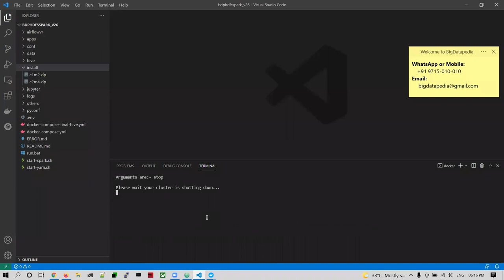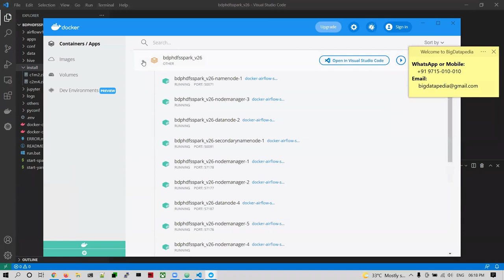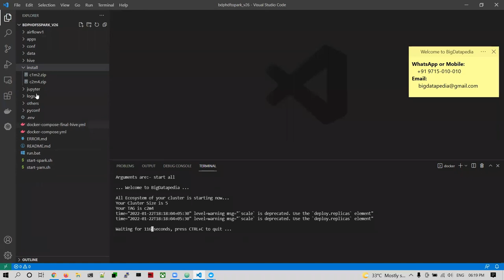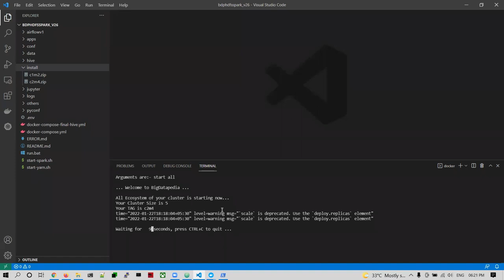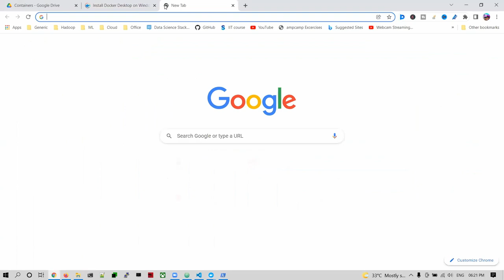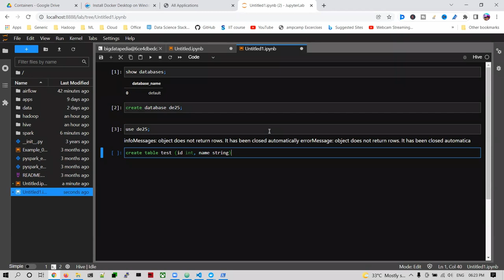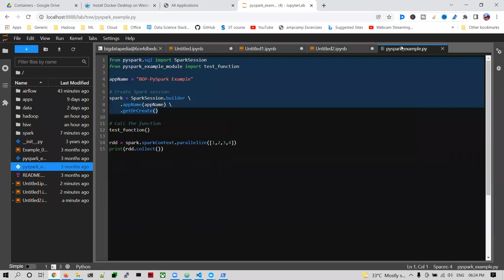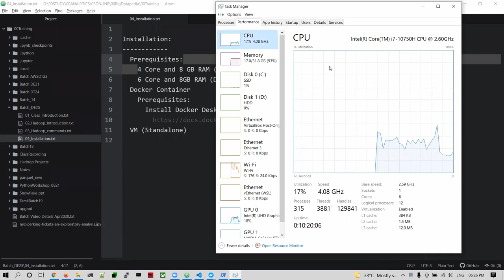Features on our BigDatapedia MultiNode (2-5 Node) Cluster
*1. Spark interview Questions with Answers*

*2. Bigdata Interview Questions with Answers*